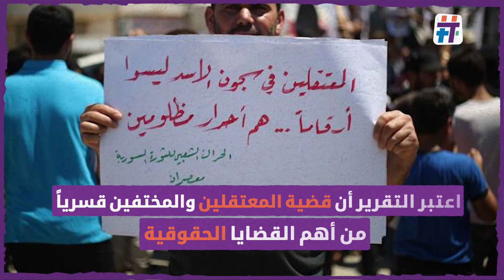المعتقلون والمغيبيون قسريا.. جرح سوريا النازف